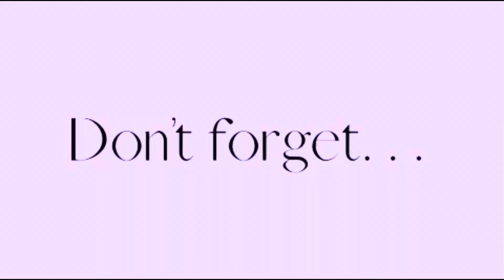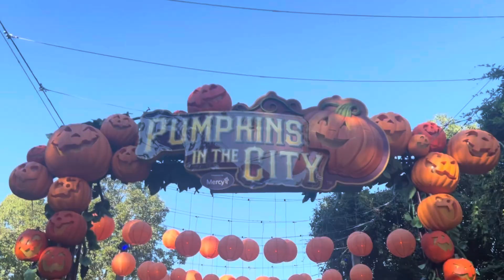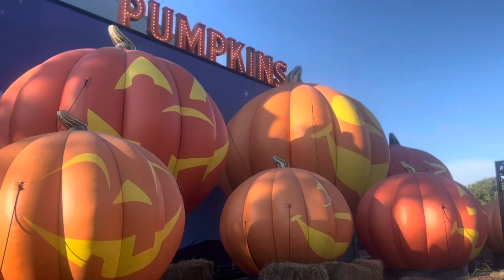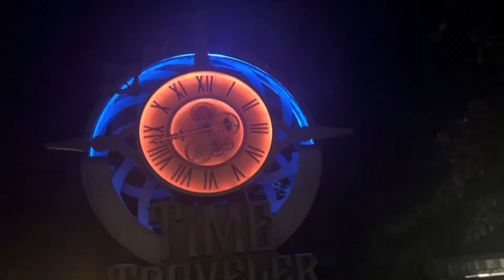Silver Dollar City - Harvest Festival | Cyleana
Cyleana was born someday in 2000 and something. She has been a member on the collab channel for two years, and has brought much joy to us and our subscribers. It is unfortunate that such an old soul had to leave us so late. She was too old to go, and we were so ready for her to leave it’s heartbreaking. Cyleana unfortunately passed due to falling off a rollercoaster (clickbate) at around 5:14 am tomorrow today. Her ghost will continue to upload on the channel if it has the time. She is survived by no one, other than her cat I think. Goodbye Cyleana RIP. We loved you so much and you’ll be out of our hearts and minds forever 😭♥️🪦💔